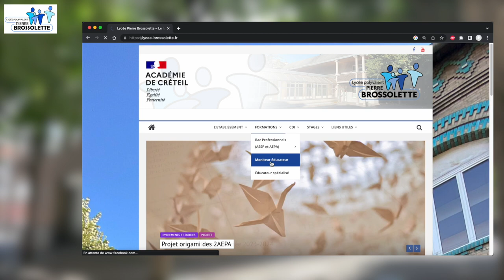Présentation du lycée Pierre Brossolette du Kremlin-Bicêtre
Présentation du lycée polyvalent Pierre Brossolette et de ses formations.